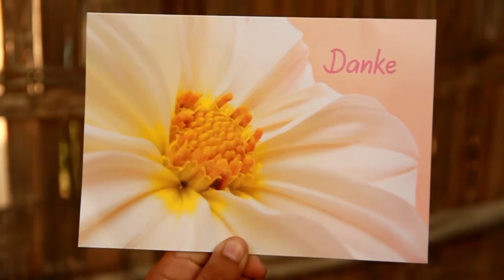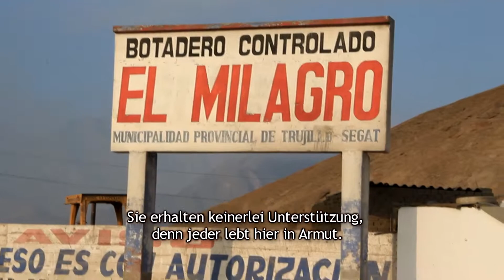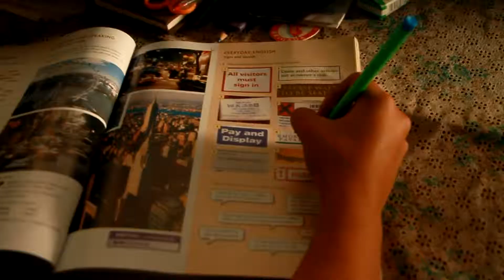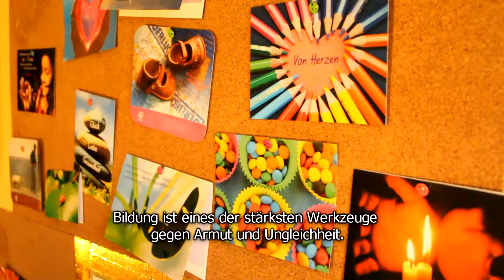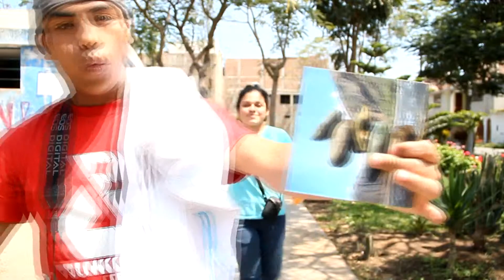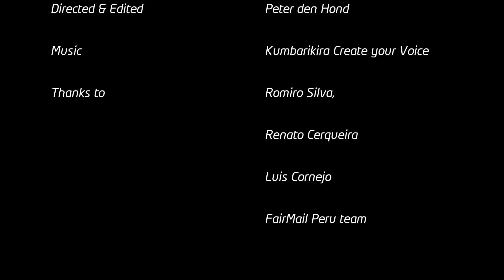Dump to Diploma - FairMail DEUTSCH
Dokumentarfilm über die Arbeit der sozialen Unternehmen FairMail in Peru.